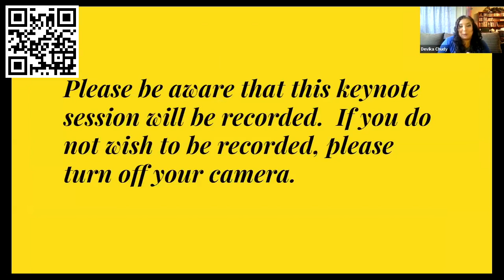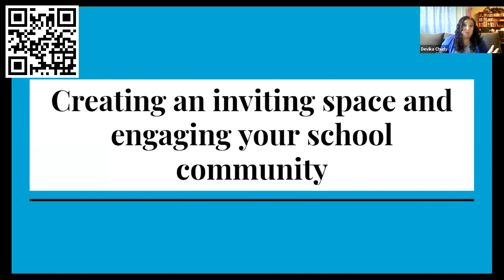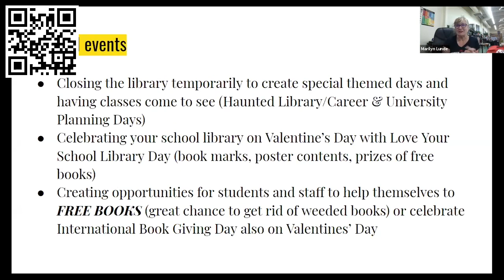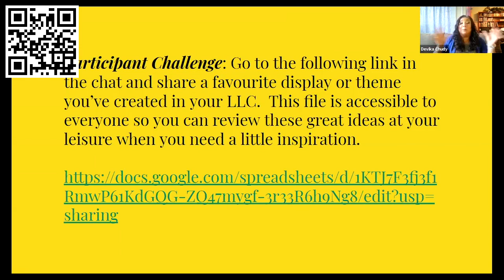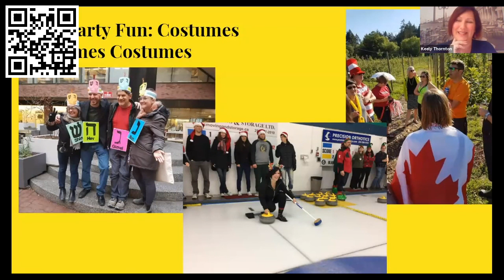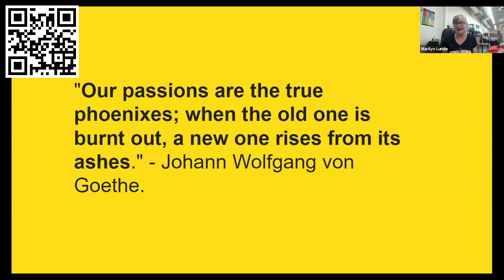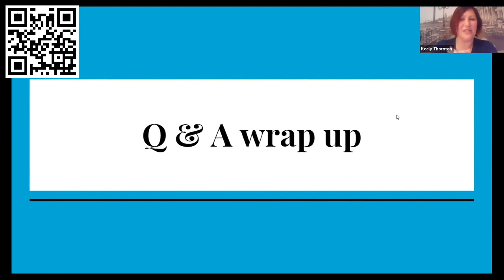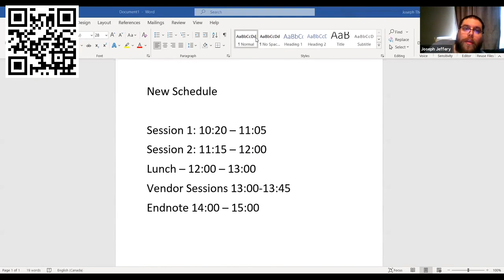BCTLA Conference 2021 Keynote: We Rise -Devika Chudy, Marilyn Lunde, Keely Thornton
Inspirations to reforge human connections in the library learning commons (LLC), especially during the Covid pandemic.